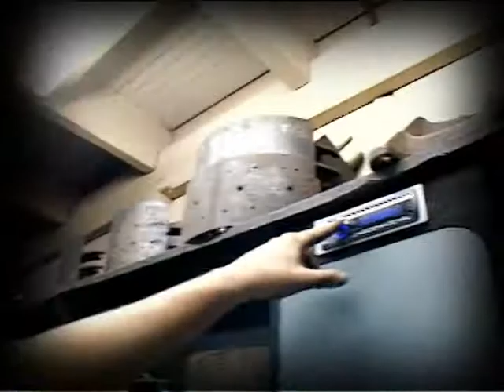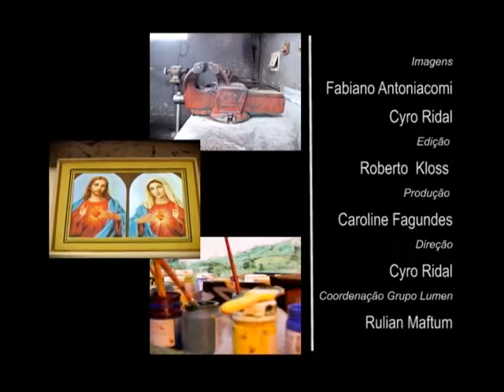O QUE EU FAÇO DEPOIS DO TRABALHO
Idéia Original e Direção: Cyro Ridal